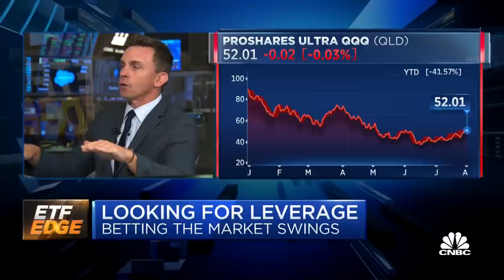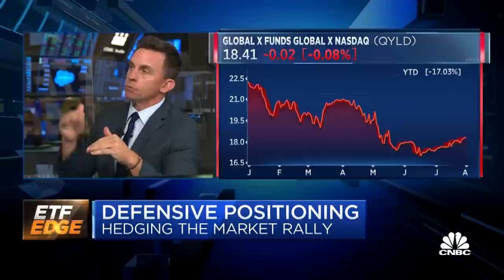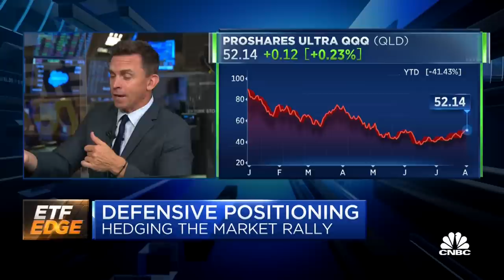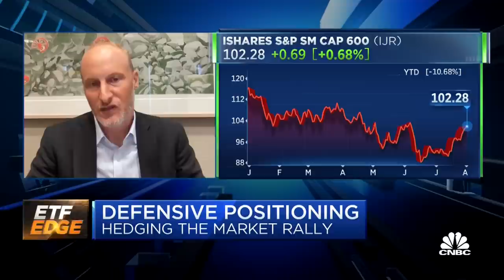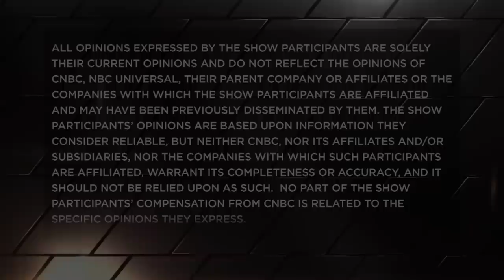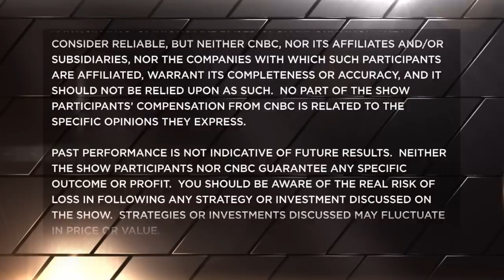A deeper look at leveraged ETFs